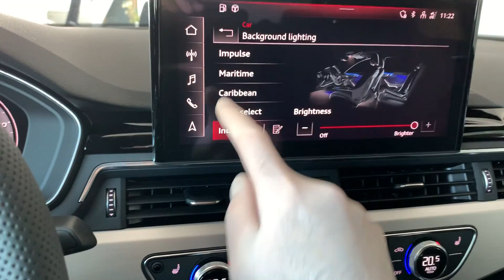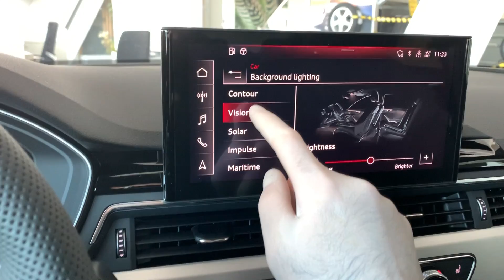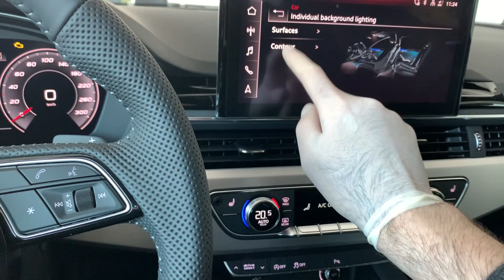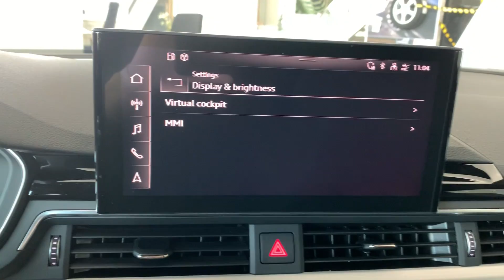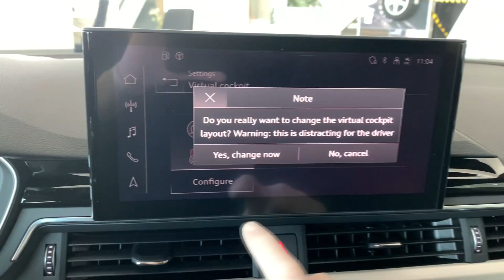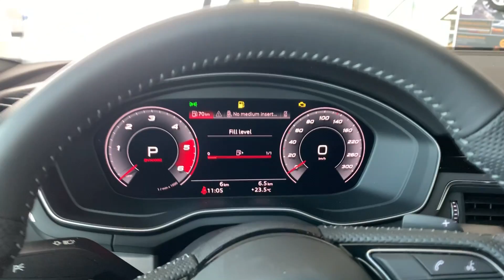Audi A5 Sportback 2020 - INTERIOR TOUR (crazy AMBIENT LIGHTS, digital cockpit & new infotainment)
Taking a detailed tour of the new 2020 Audi A5 Sportback with S Line trim. This car has new digital cockpit with different views, crazy ambient lights, lots oa alcantara and leather elements.
Thanks to Porsche Inter Auto Hrvatska for letting me film the car, check them out for more info and pricing

Model in video: Audi A5 Sportback 35 TDI S Line (163 HP)
Color: Daytona Grey Matallic